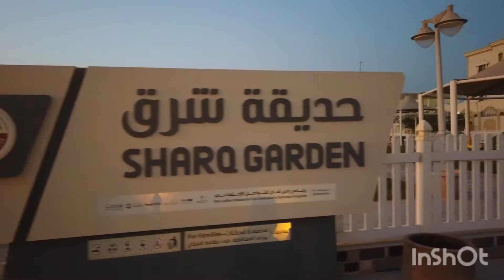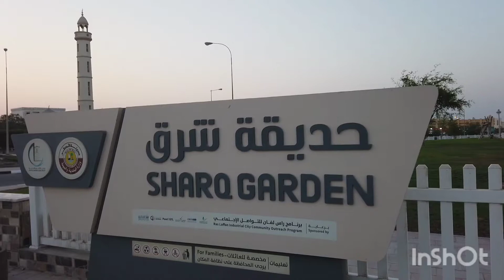Sharq Garden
Al Sharq Garden is a beautiful park located to the right of main road at the entrance to the city of Al Thakira. inside the park there is a walkway, kids playing area, various trees and flowering plants. There are also parking slots on the side of the park.